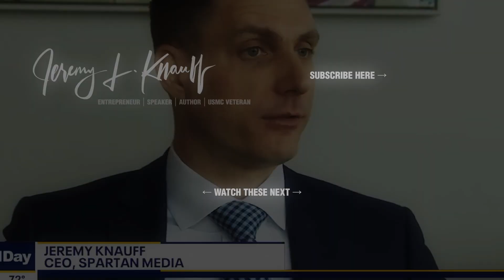Why You Have to Secure Your Area for Remote TV Interviews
Jeremy Knauff explains why you have to secure your area during a remote TV interview, and shares an example of what happens when you don't.